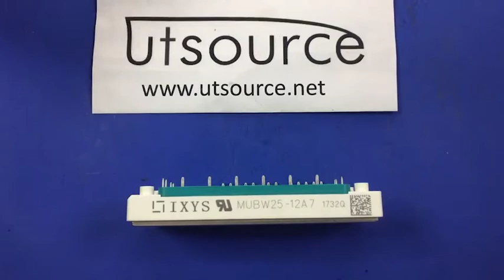MUBW25-12A7 Inverter Module, Utsource